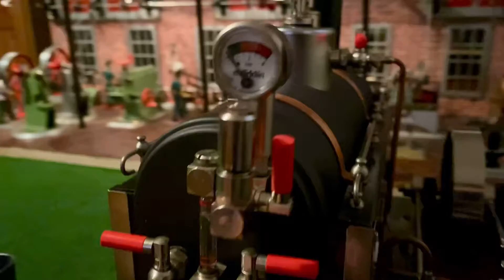Märklin 16051 Dampfmaschine Modell steam engine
Märklin 16051
Baujahr 2004
Compound Maschine
Limited edition (2000 Stück)
Replica der Märklin 4158/7 von 1930

Quelle für das Titel Bild:
Abbildung auf dem Original Verpackungskarton der Fa. Märklin
Copyright und Urheberrecht Fa. Märklin